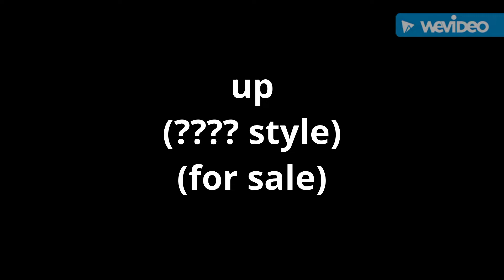up (???? style) cast video (for sale)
if anyone wants to make it it's for sale